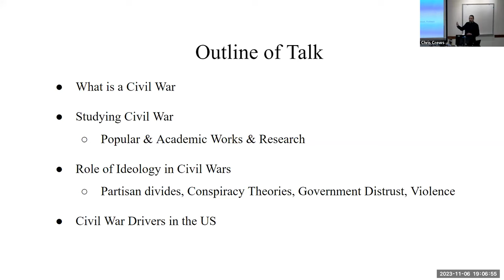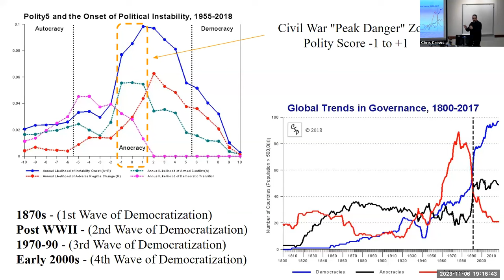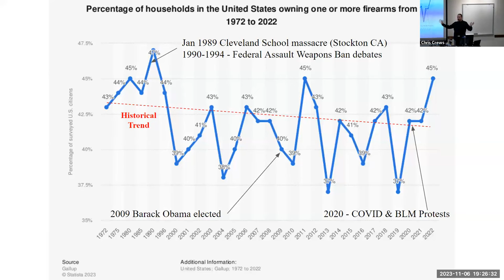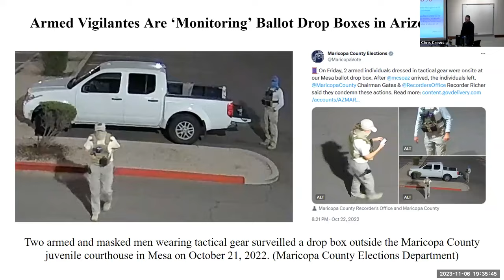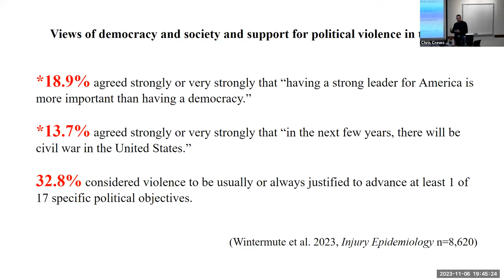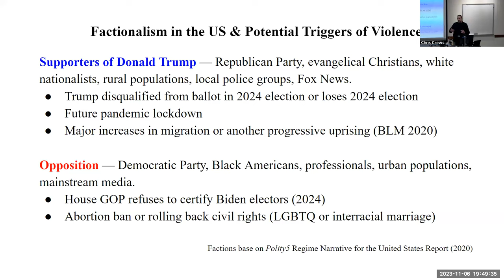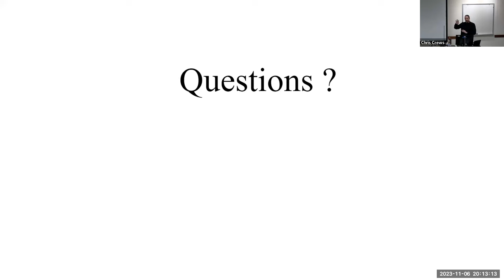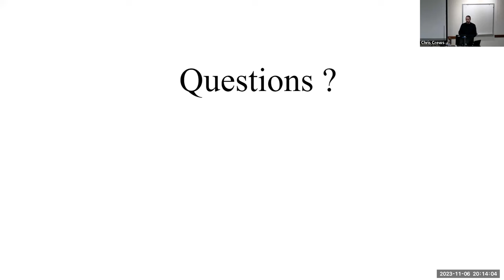Is the US Headed Towards Civil War? | Professor Chris Crews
The Global Studies Seminar presents “Is the US Headed Towards Civil War?” by Denison University Professor Chris Crews. Talk given on Nov 6, 2023.

Since 2015 the US has faced a surge in political polarization driven by far-right extremists, white nationalists, conspiracy theories, religious nationalists, and conservative parental rights groups who have waged a sustained attack on voting rights, public science, and the major social justice gains of the past half century, often with the backing of secretive dark money political actors. These dynamics have led to a steady decline in the US as a democracy, dropping to a historic low of 83 out of 100 in the latest “Freedom in the World” report from Freedom House, a trend driven by ongoing racial inequity, special interests in politics, and partisan polarization. These worrying trends have prompted growing concerns about the commitment to democracy and representative government in the US. This talk will explore some of these major trends, situate these trends in a larger global context, and examine the latest scholarship on global civil conflicts and what these lessons can teach us about the likelihood of a civil war here in the US.

Professor Chris Crews teaches in the International Studies and Writing Program at Denison University. Prior to joining Denison, he taught in the Comparative Religion and Humanities program at CSU, Chico in California, and the Area and Global Studies Department at GVSU in Michigan. His areas of research include social movements, Indigenous rights, environmental justice, religious nationalism, and extremist politics. He earned a PhD in Politics from the New School for Social Research in New York City.